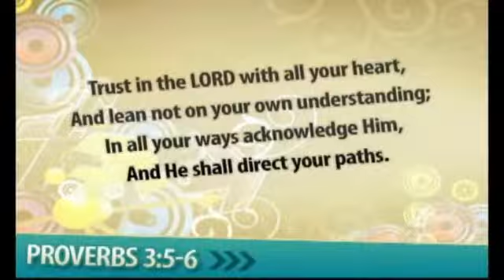The Narrow Road Life of Every Believer - The Life of Ministry - KLPTV.ORG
So many have the mistaken idea that the pastor is the minister and everyone gets waited on by him. If you claim the name of Christian your mindset was be completely reversed!